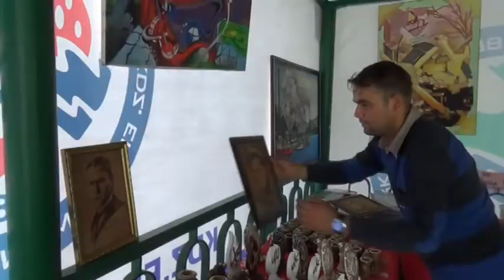www ereglionder com tr eregli ressam sanatci